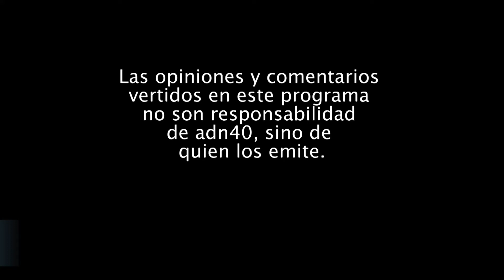LA FE Y LA ESPERANZA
La Iglesia celebra la Semana Santa conmemorando la pasión, muerte, sepultura y resurrección de Cristo, que constituyen el misterio pascual.